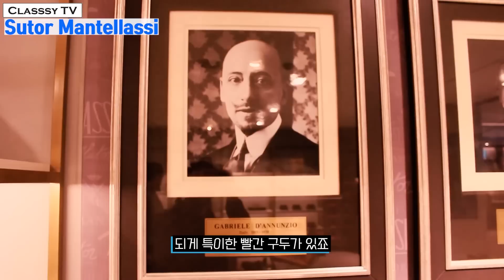이탈리아 명품 구두 브랜드 추천! 여러분의 구두 밑창은 무슨 색인가요? (+증정 이벤트!!) 클래씨 #297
클로버 여러분들께 정말 추천드리고 싶은 109년 전통의 이탈리아 명품 구두 브랜드 소개 영상입니다!
제가 생각하는 수토만텔라시 구두의 장점은
1) 아시안들의 발볼과 발등에 잘 맞으면서도 섹시한 이탈리안 쉐입은 그대로 유지하는 특유의 라스트
2) 타브랜드 대비 저렴한 가격
이렇게 두 가지인 것 같구요!
가장 추천드리고 싶은 제품은 스웨이드 로퍼 입니다! 정말 편해요! 기회가 되시면 꼭 한 번 신어보세요 :)

▶수토만텔라시 구두 증정 이벤트 참여 방법
1) 이 영상 댓글에 ‘클래씨룸 네이버카페 닉네임, 발 사이즈, 갖고 싶은 이유’를 적는다. (~11월 29일 일요일까지)
2) 12월 2일 수요일 저녁 6시에 유튜브 커뮤니티 또는 클래씨룸 네이버카페에서 당첨자 결과 발표를 확인한다.
*20년 12월 31일까지 모든 수토만텔라시 매장에서 클래씨TV 구독자 인증을 해주시면 10% 할인을 받으실 수 있습니다 ;)

*클래씨 정기 업로드: 일요일 저녁 9시(추가 업로드: 랜덤)